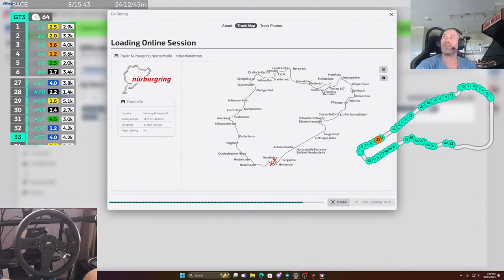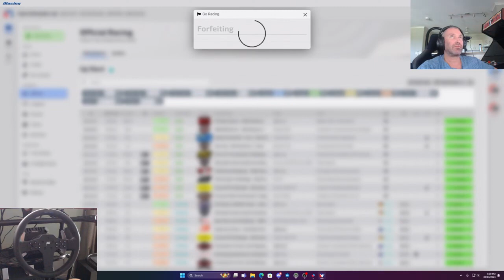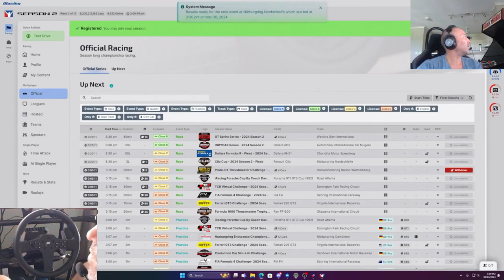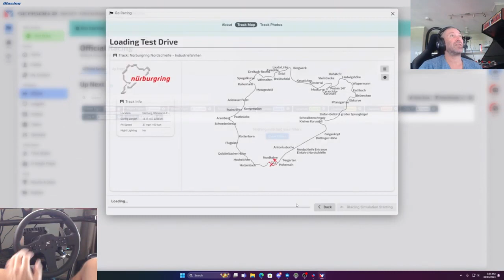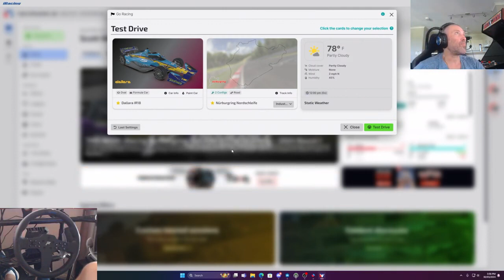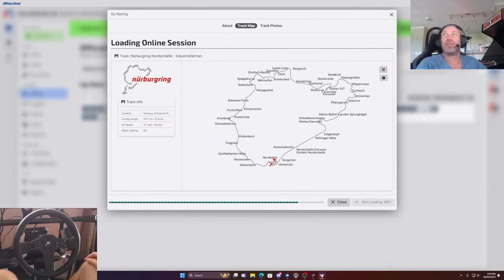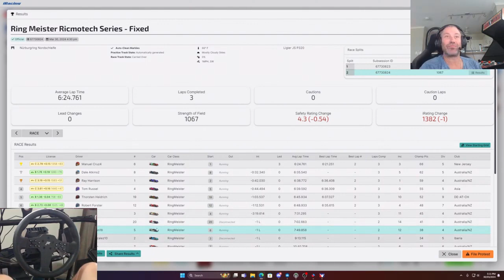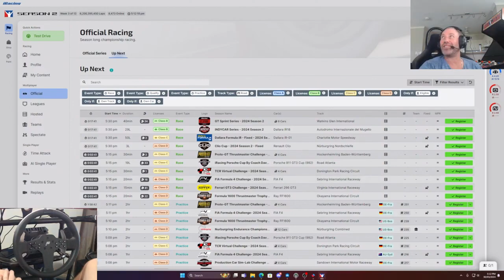"Chasing Checkered Flags Mr Worldwide Racing iRacing Highlights"